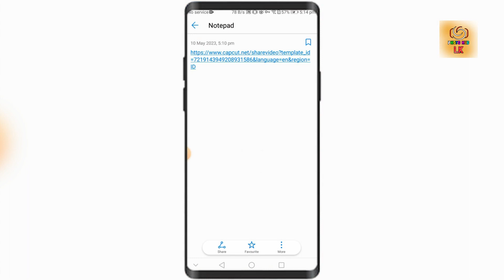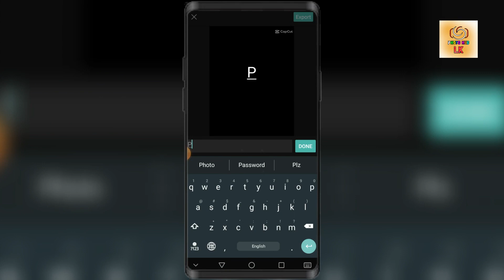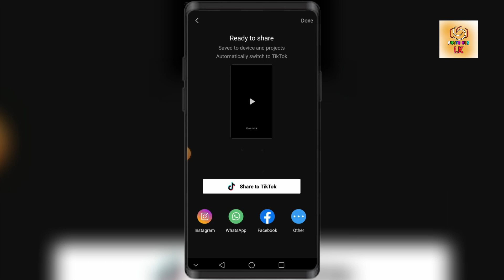Tiktok Trend 2023 | New Capcut Trending Video Editing | Capcut Trending Video Edit